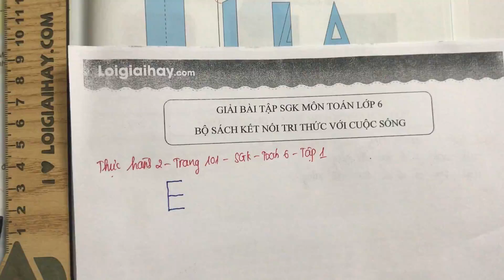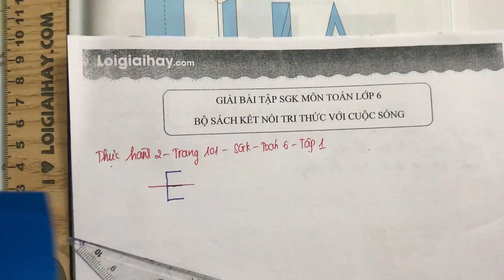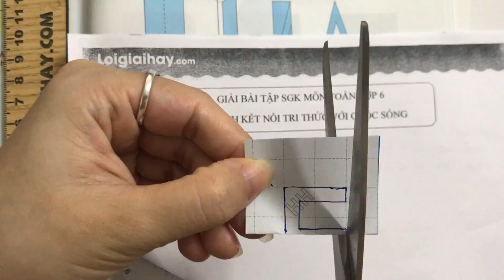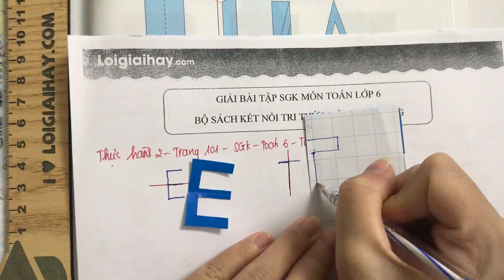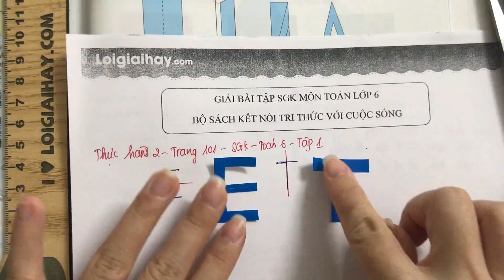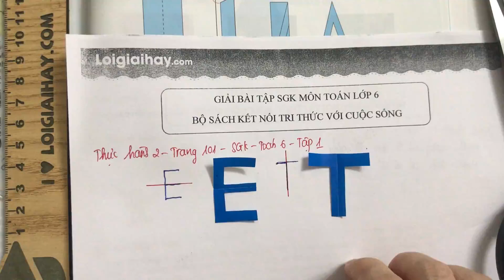Thực hành 2 trang 101 SGK Toán 6 Kết nối tri thức với cuộc sống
Trả lời Thực hành 2 trang 101 SGK Toán 6 Kết nối tri thức với cuộc sống với lời giải chi tiết, ngắn gọn nhất sẽ giúp các em nắm bắt các kiến thức cơ bản và nâng cao một cách nhanh nhất Xem chi tiết lời giải tại đây